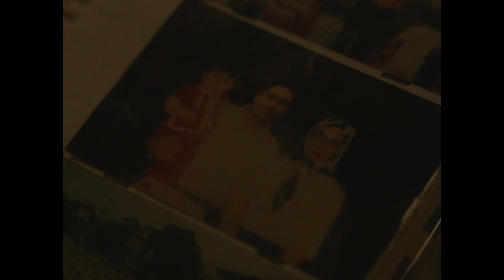SHAYDA Trailer - WIFF Presents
An Iranian woman living in Australia, Shayda finds refuge in a women’s shelter with her frightened 6-year-old daughter, Mona. Having fled her husband, Hossein, and filed for divorce, Shayda struggles to maintain normalcy for Mona. Buoyed by the approach of Nowruz (Persian New Year), she tries to forge a fresh start with new and unfettered freedoms. But when a judge grants Hossein visitation rights, he re-enters their life, stoking Shayda’s fear that he’ll attempt to take Mona back to Iran.

Drawn from personal experiences, Iranian-Australian filmmaker Noora Niasari’s powerful debut feature is a beautifully crafted, poetic vérité portrayal of courage and compassion, anchored by a heart-rending performance by Zar Amir Ebrahimi (2022 Cannes’ best actress award winner for Holy Spider). Ebrahimi captures the vulnerability and confliction, but also the radiant soul of an Iranian woman who boldly reclaims her human rights: to divorce her husband, keep her child, and dress as she chooses.

Screening April 10 & 17, 2024
Tickets are on sale now at windsorfilmfestival.com

Directed by Noora Niasari
Distributed by Mongrel Media